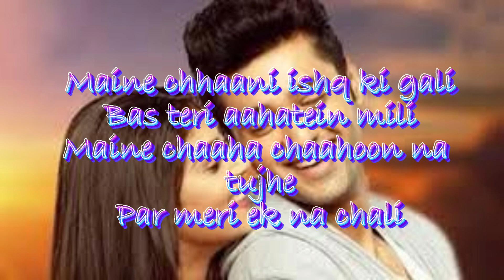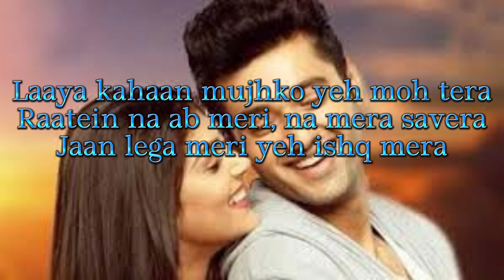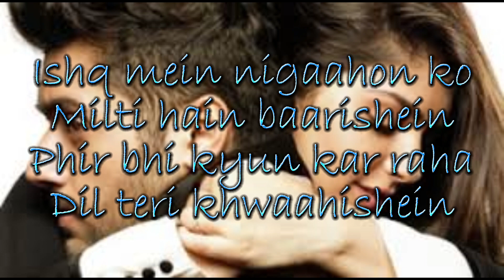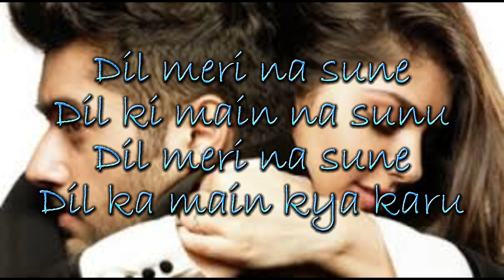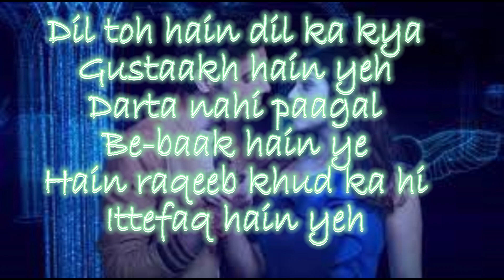Dil meri na sune|Atif Aslam|Lyrical Video|Lyrics World Official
Lyrics World Official
Edit by:-
alishan shiwakoti

Singer : Atif Aslam
Lyrics : Manoj Muntashir,
Edit & Gfx : Nadeem Akhtar (Paperboyz Studioz)
Choreography : Adil Shaikh
Music Produced by : Aditya Dev,
Aditya Dev’s Music Assistant : Gaurav Singh
Himesh Reshammiya’s Team : Suhas Parab, Subhash Parab & Priyesh Vakil.

Maine Chaha Chahoon Na Tujhe

Laaya Kahan Mujh ko
Yeh Mohh Tera
Jaan Lega Meri
Yeh Ishq Mera..

Dil Toh Hai Dil Ka Kya
Gustakh Hai Yeh
Darta Nahi Paagal
Bebaak Hai Yeh
Hai Raqeeb Khud Ka Hi..
Ittefaq Hai Yeh